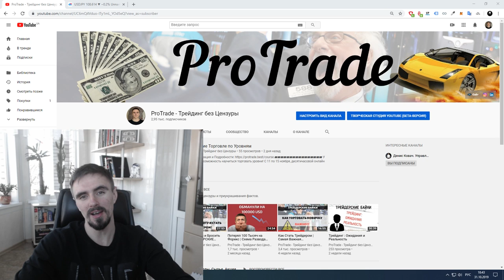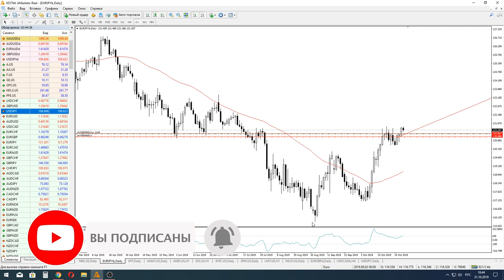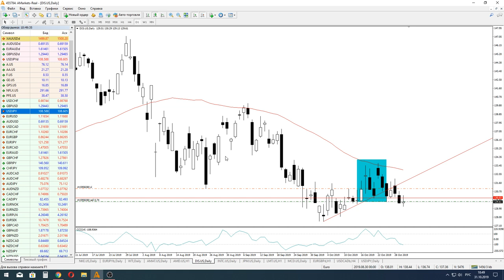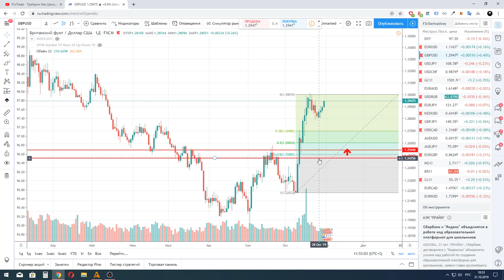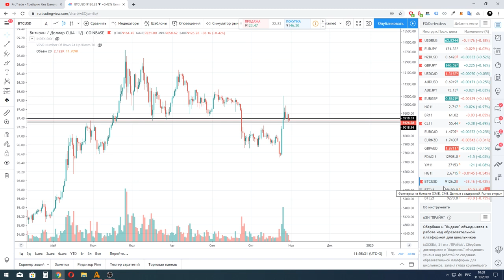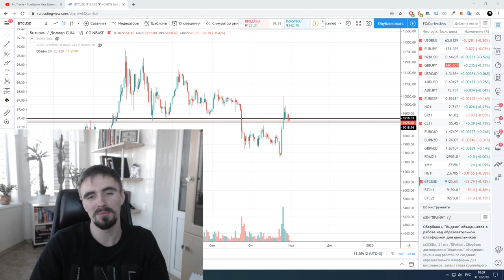Владимир Пересада — о судьбе «канадца», евродоллара, BTC и не только | AMarkets